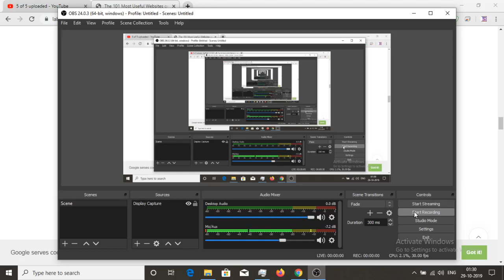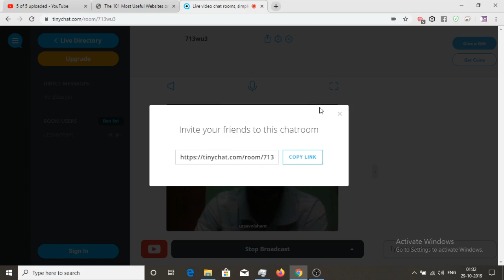Create your chatroom in micro seconds